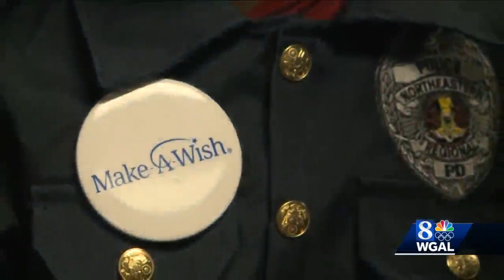York County boy's wish to become police officer comes true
An 8-year-old York County boy's wish came true Friday morning thanks to Make-A-Wish.